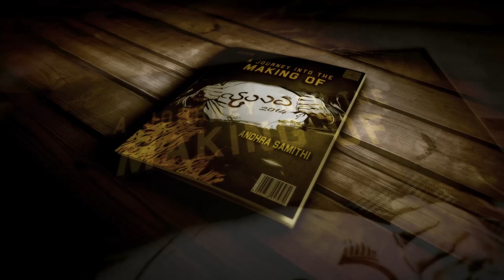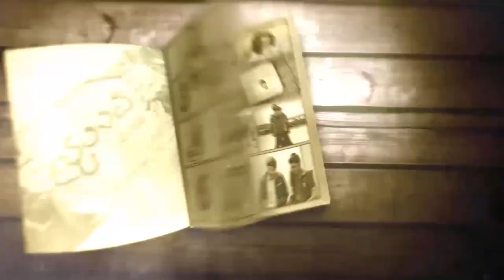Andhra Samithi,BITS-Pilani Presents Yuva 2014 Official Trailer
The official trailer of Andhra Samithi's cultural night,Yuva 2014.*

*The video is inspired from Rajamouli's Baahubali making video